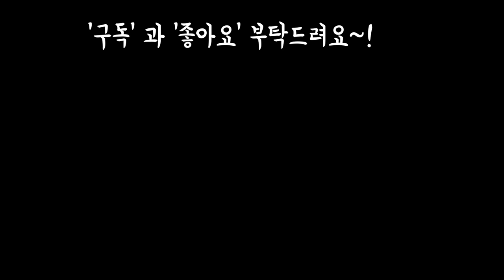제라늄(페라고늄) 생생하고 이쁘게 키우기 Pelargonium,kalan diva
안녕하세요
오늘은 제라늄과
칼란디바 분갈이한후
싱싱하고 이쁘게
키우는방법을 알아봤어요~!

음원출처.